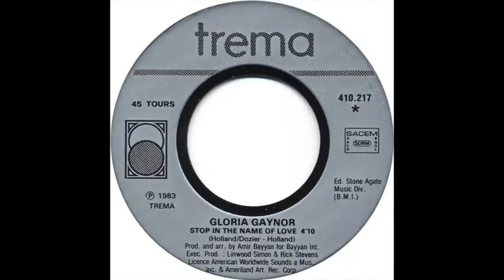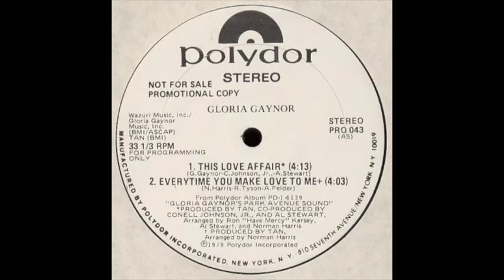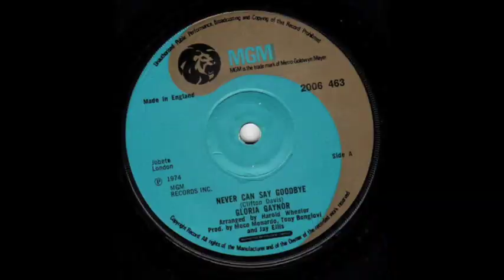Gloria Gaynor - Stop in the name of love [original 12" version]